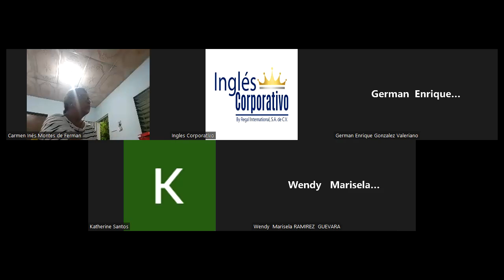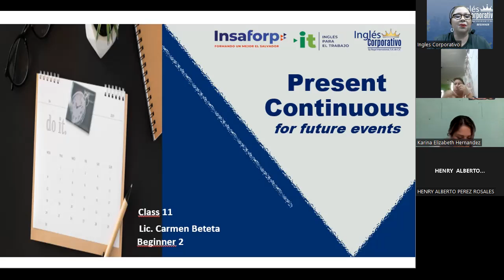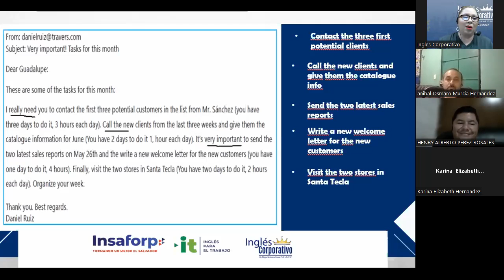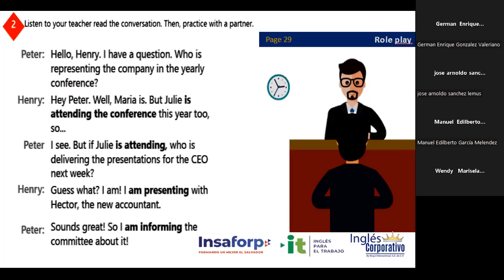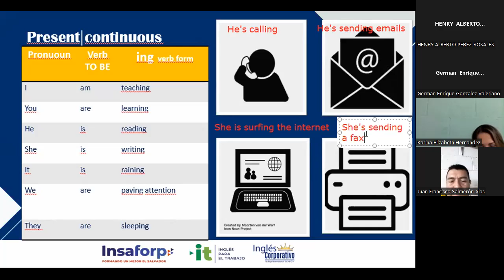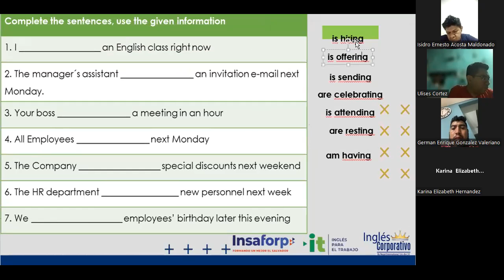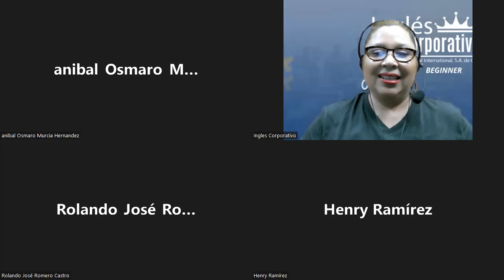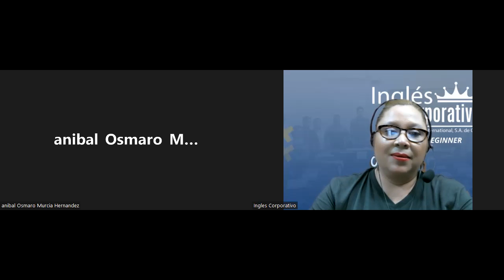Ingles Corporativo-13-05-2022-Present Continuous for Future Events